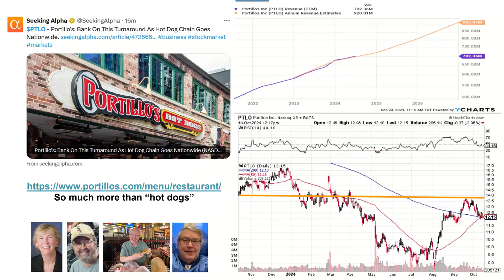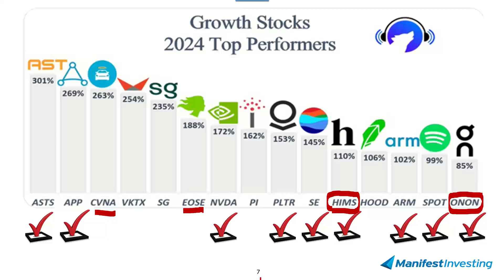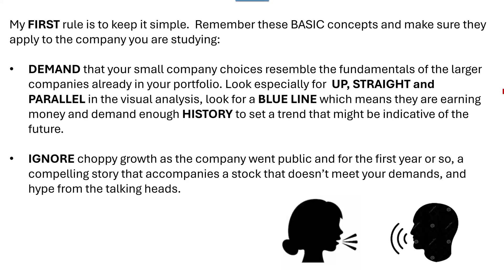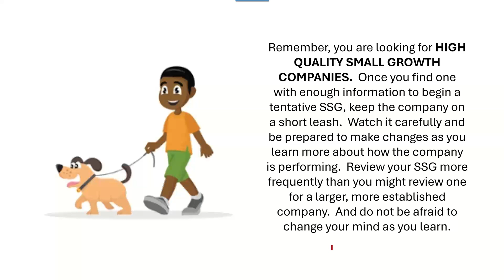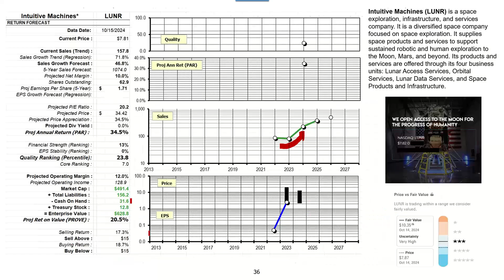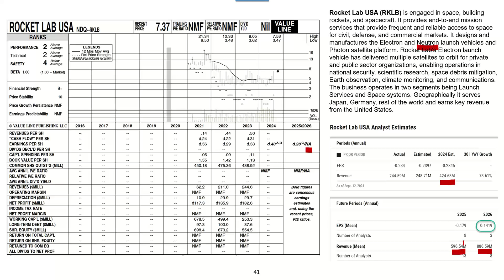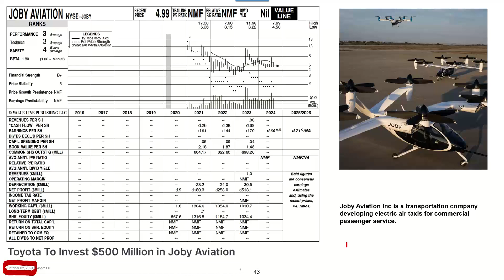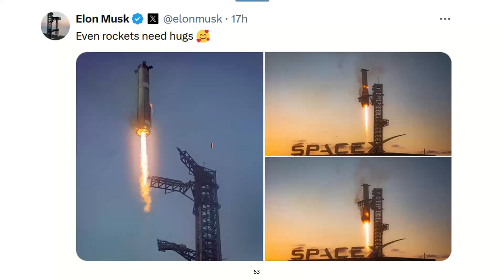Bull Sessions (10/15/2024)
Continuing with StocktoberQuest … Betsy Wills joins us for some Rocky Mountain small company prospecting. Updates on the Value Line Stock To Buy scorecard and our utility bill auto-pay demonstration. Trolling IBD New America …